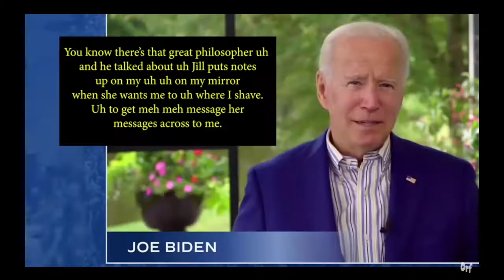"Joe Biren" by The Two Musketeers - Comedy Short